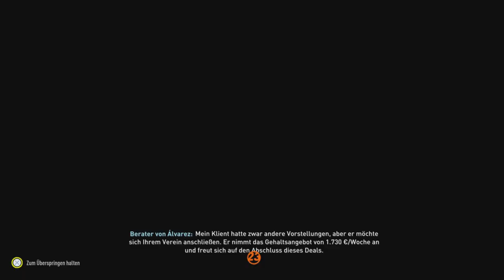Fifa 23 Karriere S2E37 LaLiga 24. Spieltag gegen Sevilla